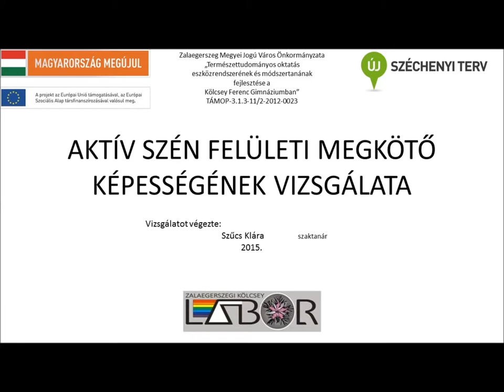Aktív szén felületi megkötő képességének vizsgálata